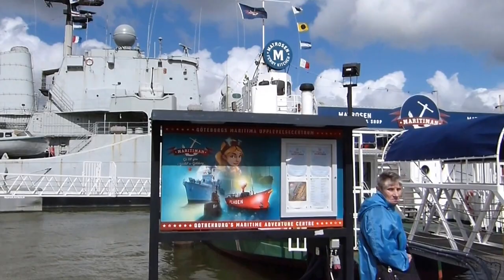Maritime Meile Göteborg in Schweden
Das Hafengebiet befindet sich nördlich des Göteborger Altstadtkerns. Der ganzjährig geöffnete Gästehafen bietet rund 100 Yachten Platz. Auf der Westseite des Hafens liegt das 1994 fertiggestellte Göteborger Opernhaus, auf der Ostseite das 1989 errichtete Bürohochhaus Skanskaskrapan und am Kai die Viermastbark Viking.